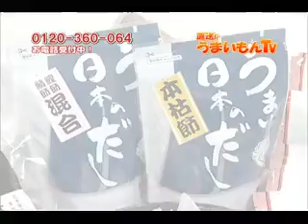ちきり清水商店